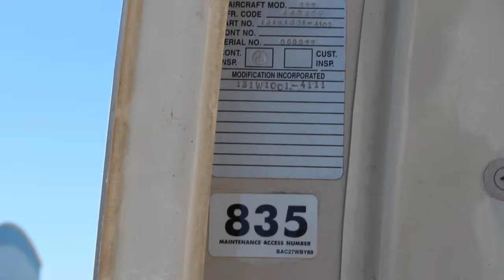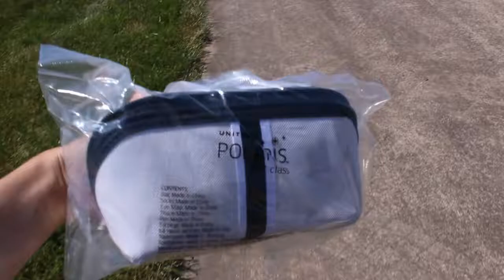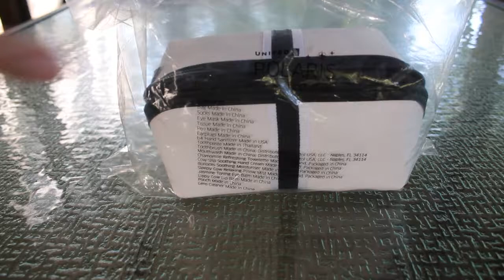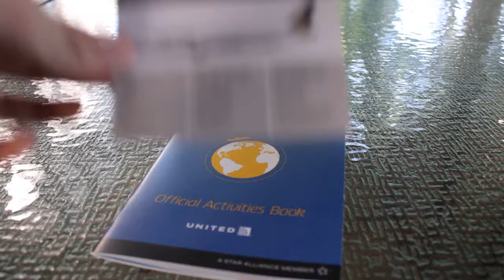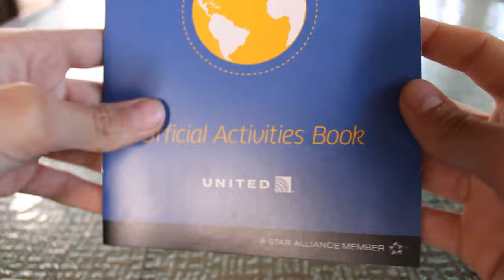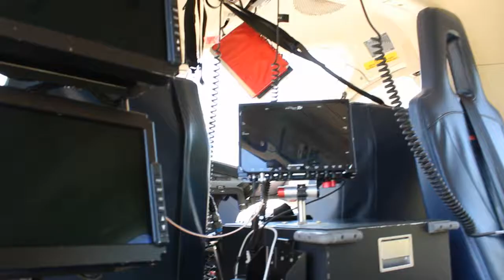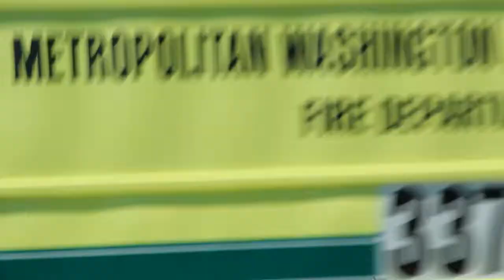Air & Space - Innovations in Flight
Innovations in Flight Family Day and Outdoor Aviation Display is an annual event at the Steven F. Udvar-Hazy Center in Chantilly, Virginia.